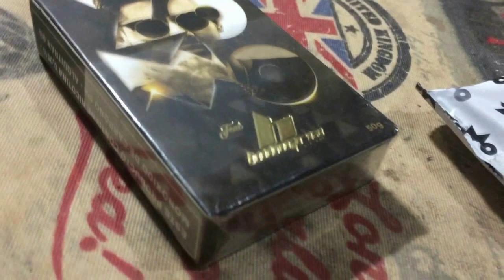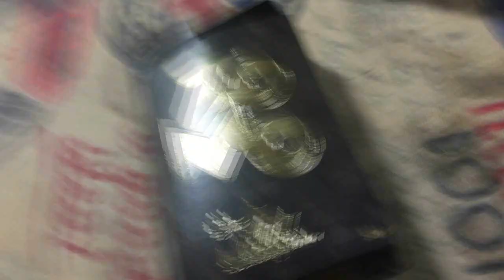ZOMO - HUNGRIA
●Endereço Tiger Hookah , encontra-se no PARAGUAY - CIDADE DEL GUAIRÁ !

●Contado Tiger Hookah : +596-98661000